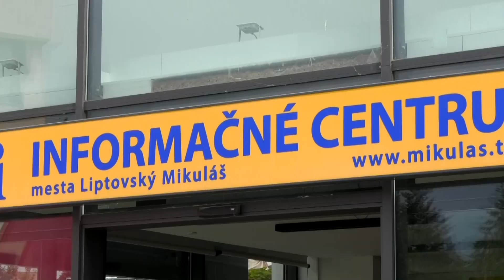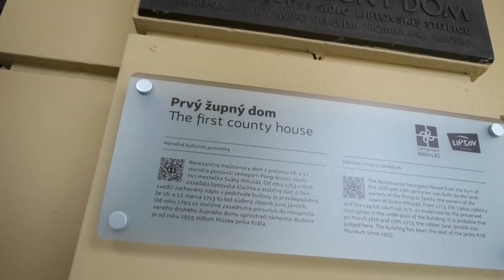TV Liptov - Letná sezóna na Liptove je otvorená